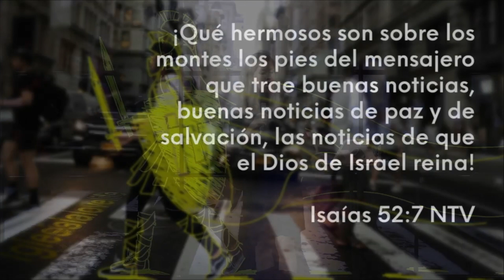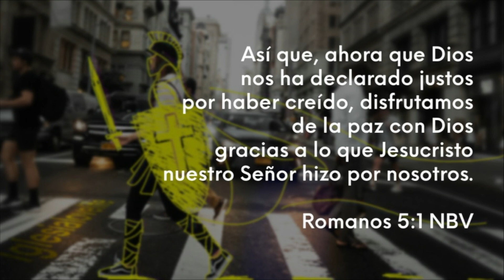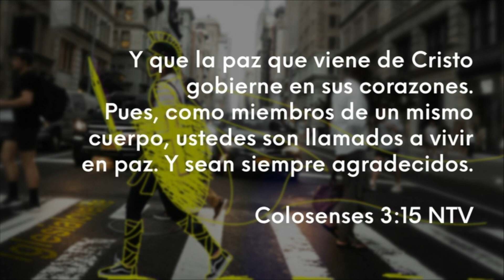Sunday Español 11.15.20 | La Armadura de Dios | Sandalias de Paz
Vestirse con la Armadura de Dios es vestirse en Cristo. Descubre maneras prácticas para aplicar las piezas de la Armadura en tu vida.

Iglesia Love Life con la Pastora Laura McCluskey
Love Life en español